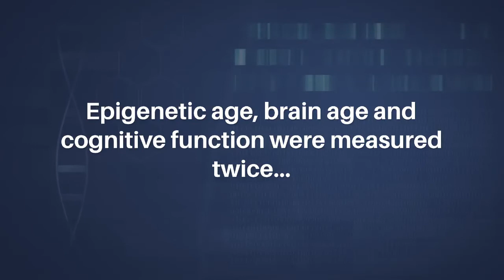Aging-US | Mid-life Epigenetic Age, Brain Age and Cognitive Function in the CARDIA Cohort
Aging (Aging-US) published this research paper as the cover for Volume 14, Issue 4, entitled, “Mid-life epigenetic age, neuroimaging brain age, and cognitive function: coronary artery risk development in young adults (CARDIA) study” by researchers from the Department of Preventive Medicine, Northwestern University Feinberg School of Medicine, Chicago, IL; Biggs Institute Neuroimaging Core, Glenn Biggs Institute for Neurodegenerative Disorders, University of Texas Health Science Center at San Antonio, San Antonio, TX; Department of Radiology, University of Pennsylvania, Philadelphia, PA; Division of Cardiology, Department of Medicine, Northwestern University Feinberg School of Medicine, Chicago, IL; Feinberg Cardiovascular Research Institute, Northwestern University Feinberg School of Medicine, Chicago, IL; Department of Neurology, Boston University School of Medicine, Boston, MA; Laboratory of Epidemiology and Population Science, Intramural Research Program, National Institute on Aging, National Institutes of Health, Bethesda, MD; Department of Neurology, Northwestern University Feinberg School of Medicine, Chicago; Division of Epidemiology and Community Health, School of Public Health, University of Minnesota, Minneapolis, MN; Departments of Neurological Surgery, Medicine-Hematology and Oncology, Microbiology-Immunology, Northwestern University Feinberg School of Medicine, Chicago, IL; Department of Environmental Health Sciences, Columbia University Mailman School of Public Health, New York, NY; Kaiser Permanente Division of Research, Oakland, CA; Department of Diagnostic Medicine, Dell Medical School, University of Texas at Austin, Austin, TX; Departments of Psychiatry and Behavioral Sciences, University of California, San Francisco, CA; Department of Neurology University of California, San Francisco, CA; Department of Epidemiology and Biostatistics, University of California San Francisco, CA; San Francisco VA Medical Center, San Francisco, CA.

Abstract

The proportion of aging populations affected by dementia is increasing. There is an urgent need to identify biological aging markers in mid-life before symptoms of age-related dementia present for early intervention to delay the cognitive decline and the onset of dementia. In this cohort study involving 1,676 healthy participants (mean age 40) with up to 15 years of follow up, we evaluated the associations between cognitive function and two classes of novel biological aging markers: blood-based epigenetic aging and neuroimaging-based brain aging. Both accelerated epigenetic aging and brain aging were prospectively associated with worse cognitive outcomes. Specifically, every year faster epigenetic or brain aging was on average associated with 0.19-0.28 higher (worse) Stroop score, 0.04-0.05 lower (worse) RAVLT score, and 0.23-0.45 lower (worse) DSST (all false-discovery-rate-adjusted p 0.05). While epigenetic aging is a more stable biomarker with strong long-term predictive performance for cognitive function, brain aging biomarker may change more dynamically in temporal association with cognitive decline. The combined model using epigenetic and brain aging markers achieved the highest accuracy (AUC: 0.68, p 0.001) in predicting global cognitive function status. Accelerated epigenetic age and brain age at midlife may aid timely identification of individuals at risk for accelerated cognitive decline and promote the development of interventions to preserve optimal functioning across the lifespan.

Keywords - cognitive function, epigenetic age, brain age, DNA methylation, magnetic resonance imaging

About Aging-US